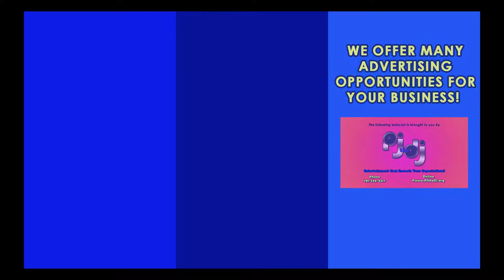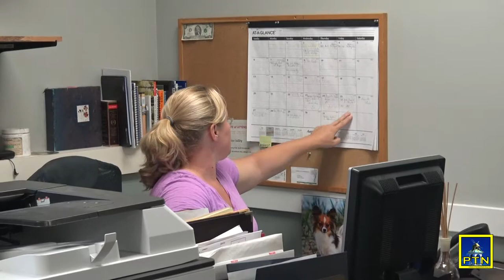Pembroke Board of Health Meeting with Ed Thorne Town Adminstrator and a chicken noise update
Town Administrator Edwin Thorne – Question and Answer session to inform the Board of the new protocol for communication with Department of Municipal Inspections.
Upgrades and variances, and an update on the loud roosters and the neighbor who has complained.